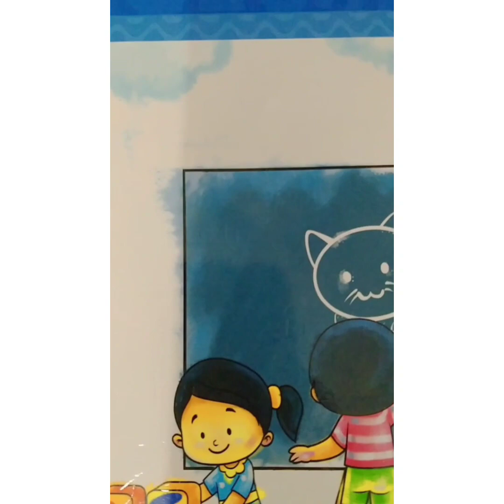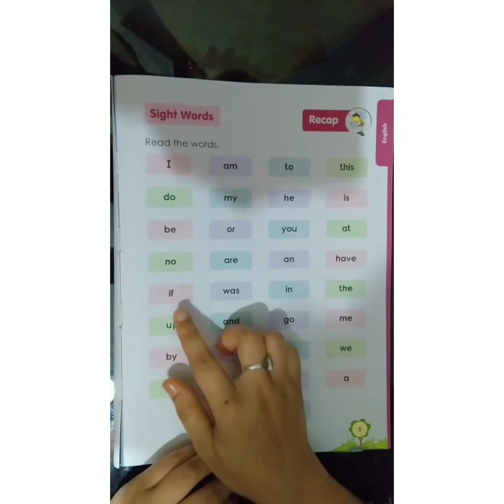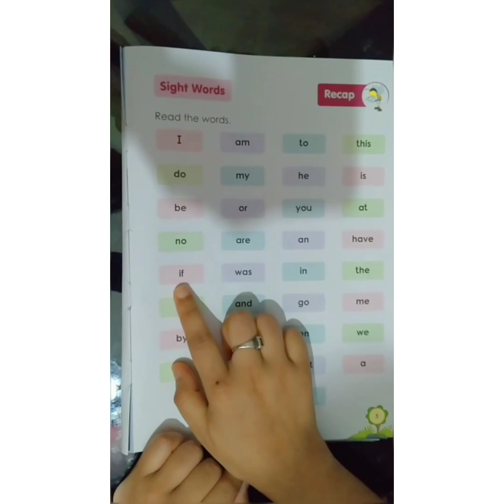KG II English class 22.5.2020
Teacher
Mustafija Parvis